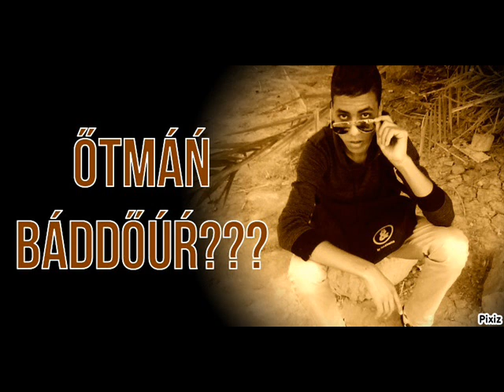Mc Baddour 3youni Lik 2013